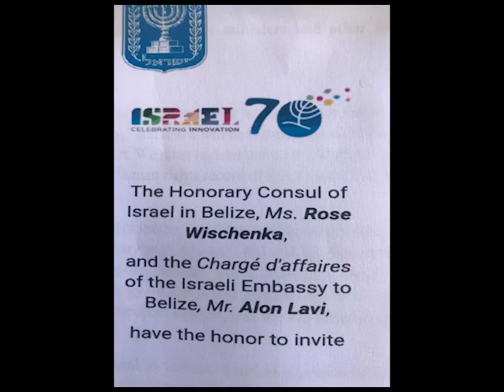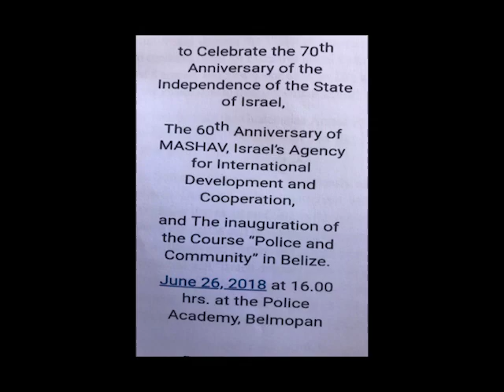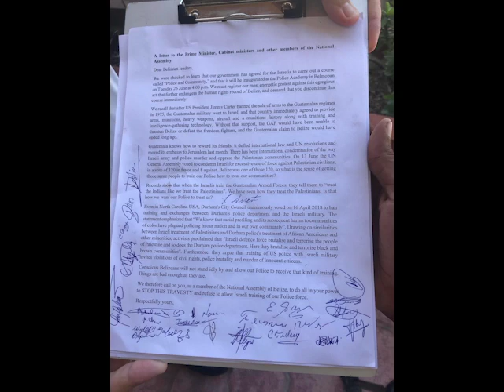Yasser Musa Leads Anti-Israeli Protest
The state of Israel is celebrating seventy years and to mark that occasion, Alon Levi, their Deputy Chief of Staff, at their embassy in Mexico will be in Belize. Part of the visit includes the opening of a course involving the Police Department. Like many other countries, Belize has diplomatic relations with Israel and has traditionally supported the cause of the Palestinians maintaining that Israel and Palestine are two separate, independent states living side by side.  The previous administration took it further saying they are two separate states living side by side with Jerusalem as the capital of Palestine. Earlier this year, there was loud protestation when the U.S. and Guatemala moved their embassies to Jerusalem. Thereafter, the Belize government recently went on to condemn the killing of Palestinians following the transfer of embassies. The Israelis are also known to be cozy with Guatemala and have significant business interests there. This brings us to the point of a protest planned here in Belize by a group of artists when the Israeli diplomat meets with the police next Tuesday at the Police Academy in Belmopan.  Yasser Musa spoke of the protest to News Five.